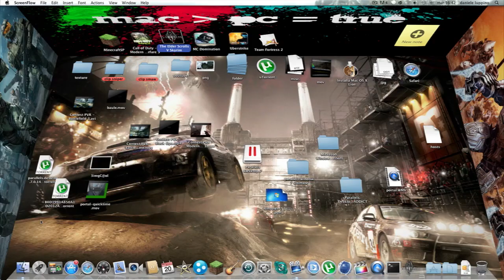Skyrim: come trovare i Cuori di Daedra